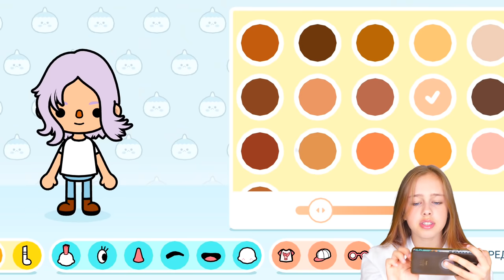Мой первый летсплей ТОКА БОКА 😋 Toka Life world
Создаю своего персонажа в Тока Бока и обустраиваю свой дом в Toka Life world.